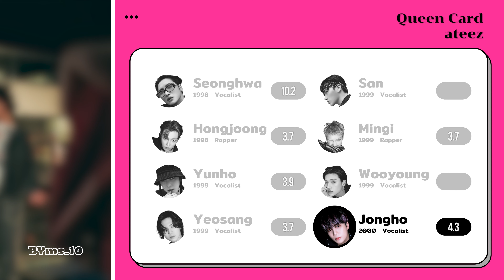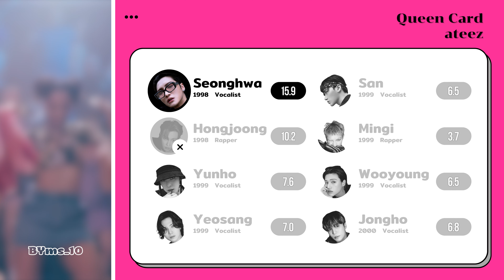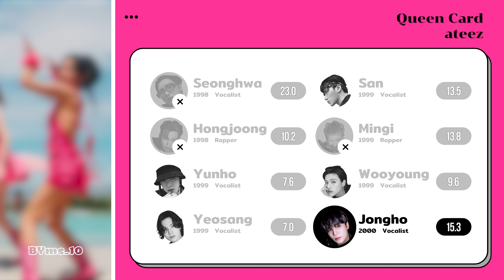How Would ATEEZ Sing 'Queen Card' by ((G)I-DLE) | Line Distribution (RQ#97)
Artist : ATEEZ
Song : Queen Card
Original Artist : ((G)I-DLE)

MEMBER : Seonghwa Hongjoong Yunho Yeosang San Mingi Wooyoung Jongho